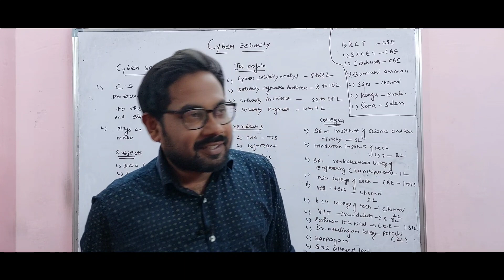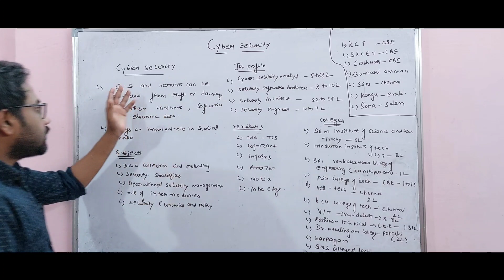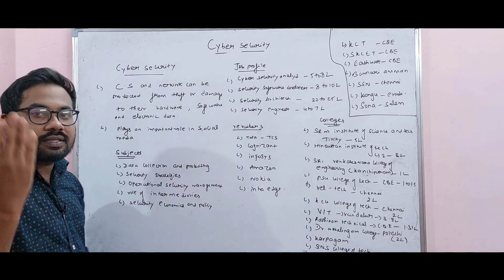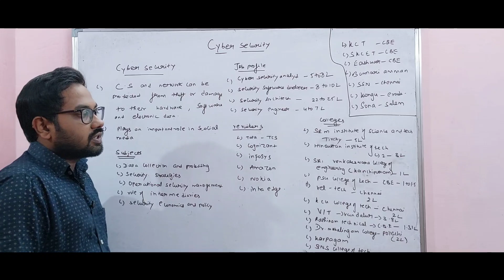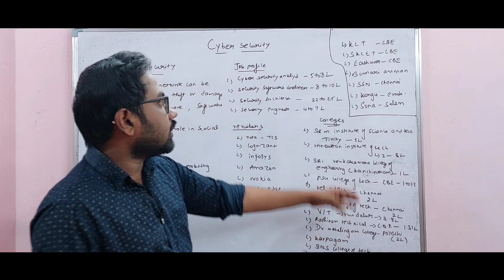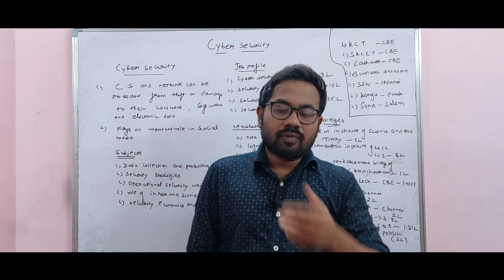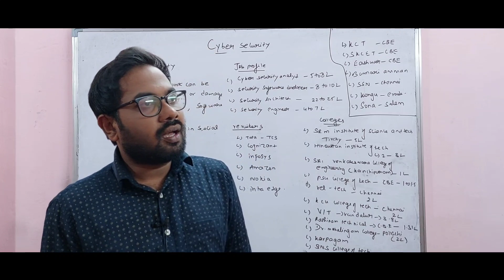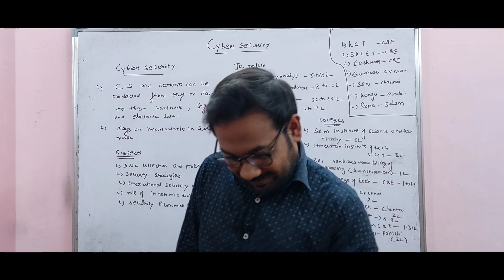TNEA-2022 | To Become hacker | Cyber security | lakh's of Salary | Top colleges